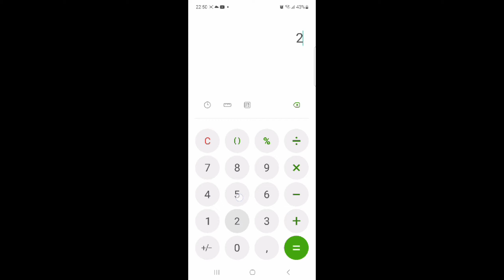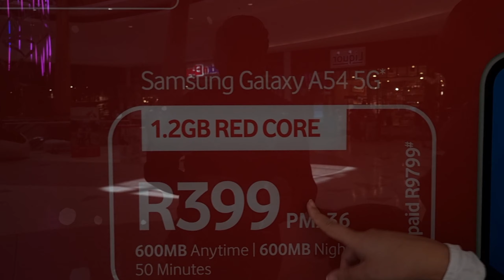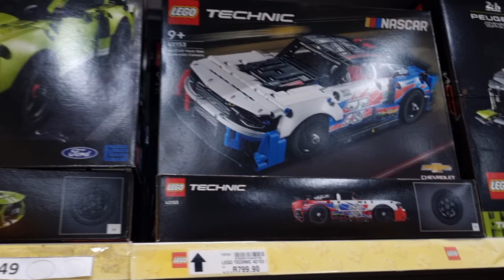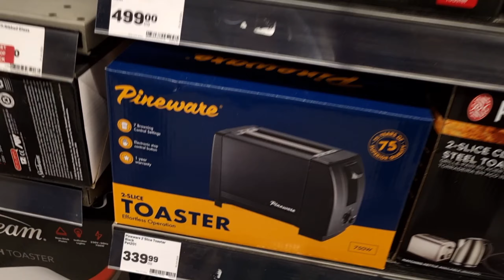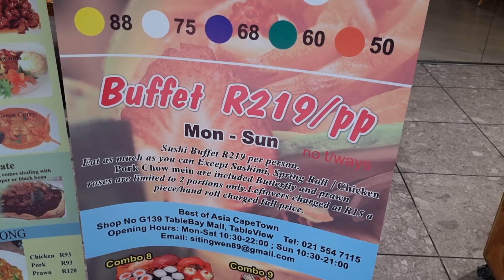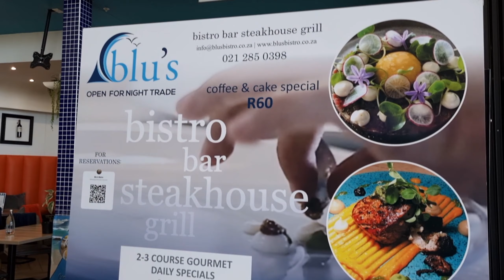Qué compro con un día de trabajo en Sudáfrica?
En este video les mostramos qué se puede comprar con un día de trabajo en Sudáfrica con un sueldo promedio.

Capítulos:

00:00 Introducción
00:49 Comprar ropa con 1 dia de trabajo
04:19 Servicios
04:36 Juguetes y Barbies
07:39 Comida y Supermercado
08:31 Electrodomésticos
09:42 Restaurantes